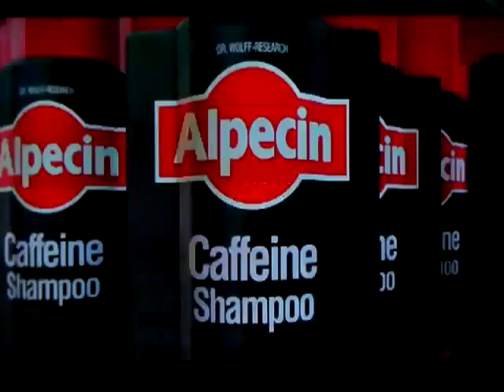Argos Blue Alien Transformer advert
Argos Blue Alien advert for Transformers Prime